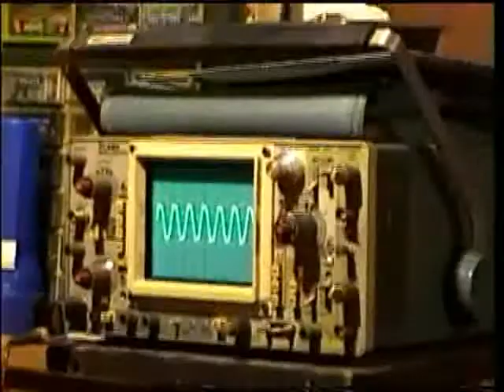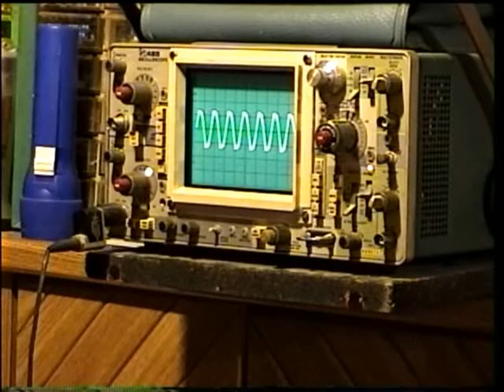Nunez Coil Replicated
Here is my first YouTube video of my ABHA / Nunez vortex coil. I don't have enough meters to measure current and power, in and out so I don't know if it's producing overunity results. However I do see a nice big voltage, 400 volts peak to peak without a load, 125v pp with a load.